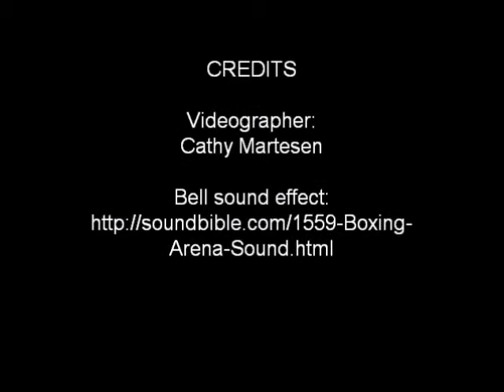Smudge and Misha with Music.wmv